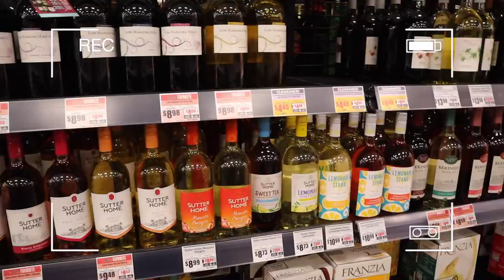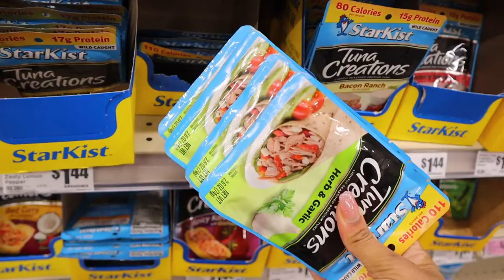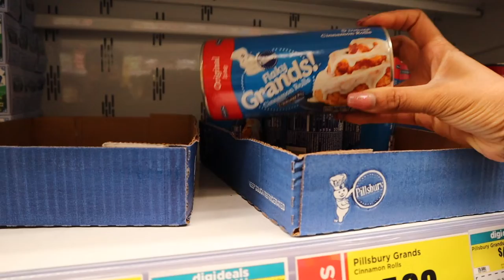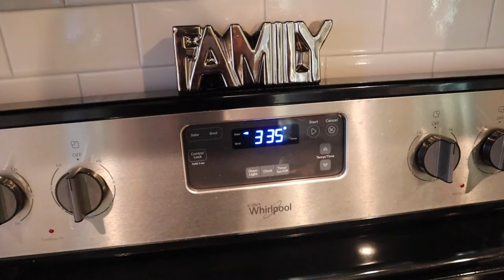VLOG: this is so embarrassing, prepping for a cold freeze in Houston & more! | Vlogmas Day 17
Hey boo's! WE ARE BACK WITH ANOTHER VLOGGGGGG! Whew chile! Ya girl did not sign up for this cold weather in Houston. Ya'll know I like to be outside so this vlog to me was kind of boring lol but I hope ya'll still enjoy it! Thank you shy subs! 💕

2. ABS IN 2 WEEKS?!? | I TRIED CHLOE TING'S AB WORKOUT CHALLENGE | I AM IN SHOCK AT MY RESULTS!

PERSONAL BIO:
Name: Rashaya Boston
Age: 27
Ethnicity: Black/African American